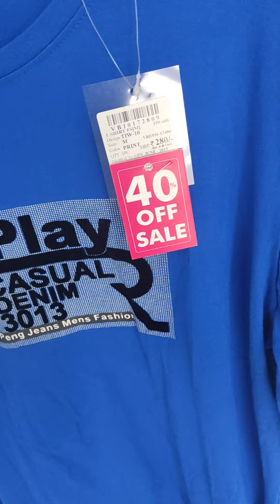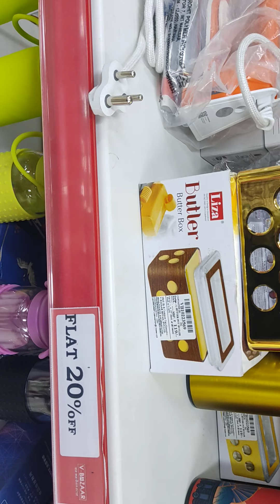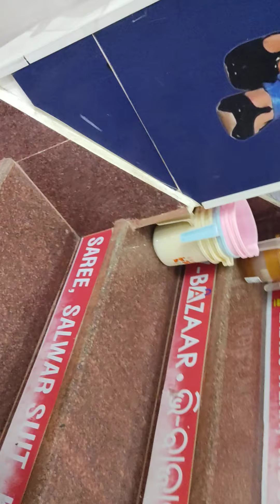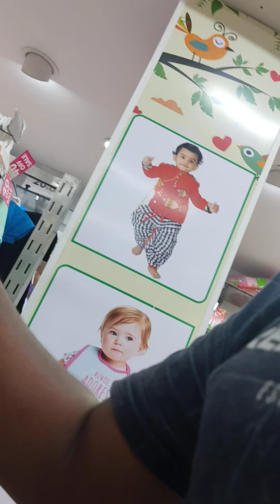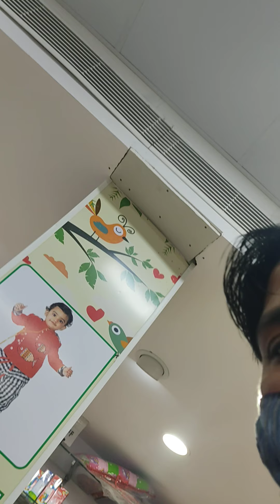15th August special vbazar sundargarh 20to70%off hurry get shopping